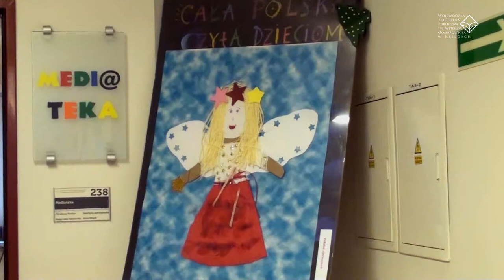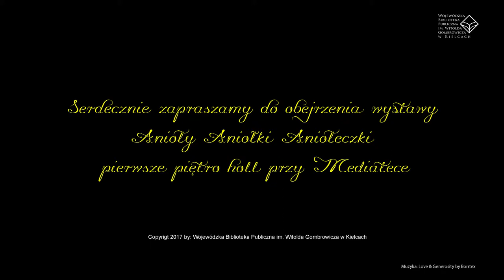Wystawa pt. "Anioły Aniołki i Aniołeczki" (grudzień 2017 r.)